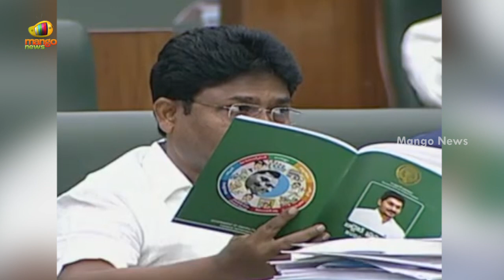Minister Buggana Rajendranath Interesting Comments About CM YS Jagan in AP Assembly | Mango News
Minister Buggana Rajendranath Interesting Comments About CM YS Jagan in AP Assembly.